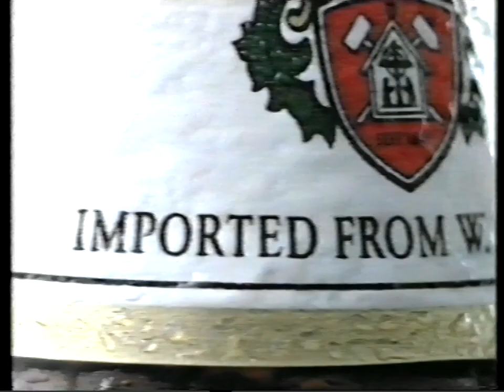1989 Central (ITV) continuity & adverts inc. seat belt PIF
Recorded 22nd July 1989.
A trailer for "Tales of Sherwood Forest", continuity to "Hooperman", adverts, a rear seat belt public information film, and a trailer for "Back Home".
Adverts include: Water and Sewage businesses of England and Wales, Hellmans Mayonnaise, Duckhams oil, Clausthaler, Mann Egerton.